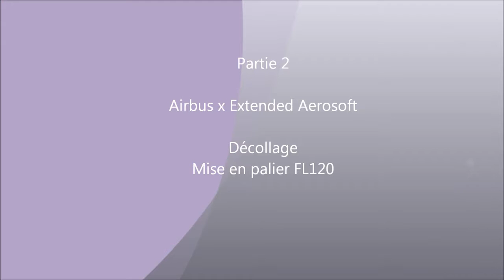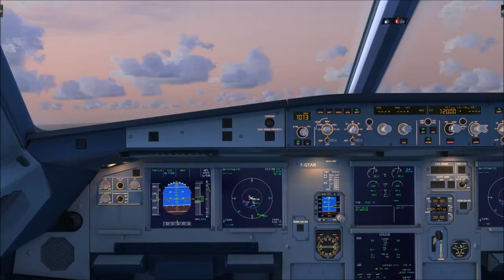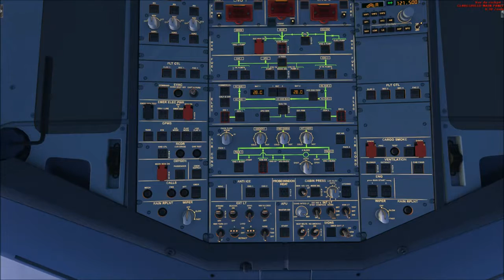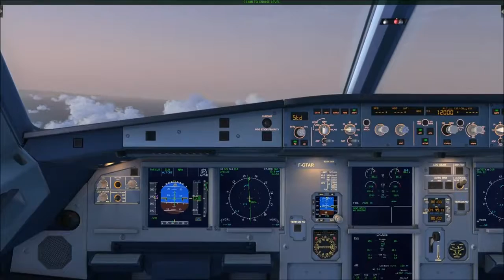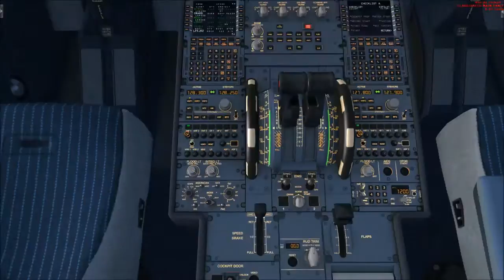FSX : Airbus X Extended Edition : Vol Nice - Ajaccio. 2ème partie. Avec les checklists.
Vol Nice - Ajaccio. 2ème partie. Avec les checklists. Décollage, vol et approche. Film de Christophe Congo.